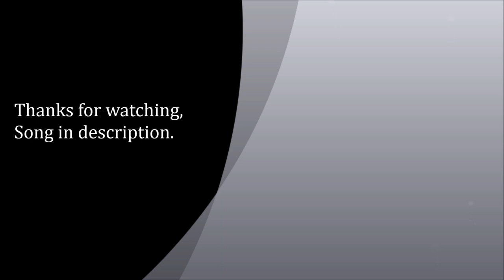This montage has Corona Virus!?! - Cloud9 Montage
Hi I do not play Fortnite anymore on Xbox i play on PC so I made this Montage for you to see what it was like playing Fortnite back then. Peace.